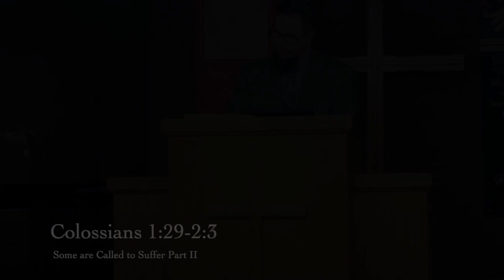Colossians 1:29-2:3 ~ Some are Called to Suffer Part II ~ 5/30/21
375 North Sanderson Avenue
Hemet, California 92545